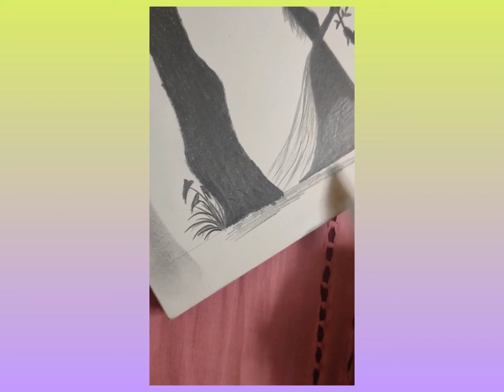romantic couple sketch..